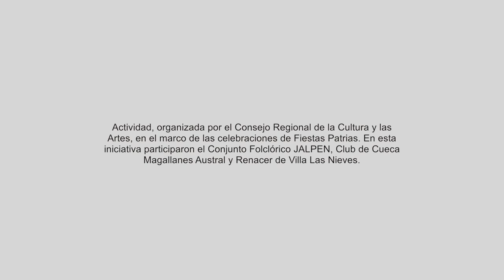Intervención artística en Hospital Clínico de Magallanes